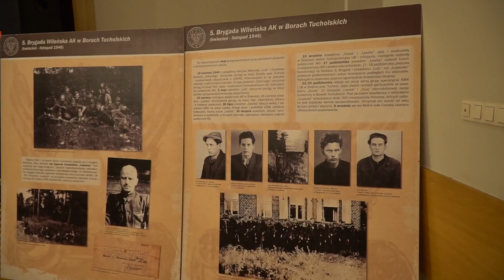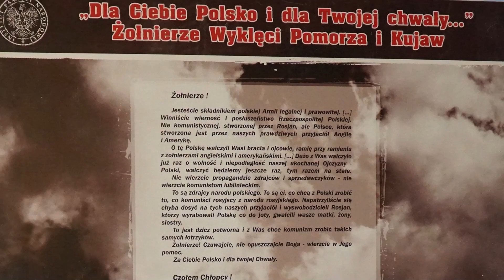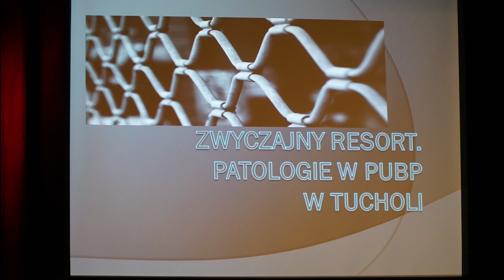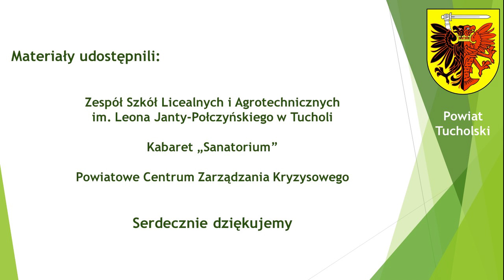Powiatowy Flesz 16-03-2018 | Tuchola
W dzisiejszym wydaniu:
1. Sołtysi uhonorowani przez Starostę Tucholskiego
2. Upamiętnienie Żołnierzy Wyklętych Pomorza i Kujaw
3. Lekcja samorządności dla uczniów z Cekcyna
4. Kabaret "Sanatorium" sprawdza prawdomówność Starosty
5. 15 edycja Dnia Przedsiębiorczości
6. Coroczna odprawa służb